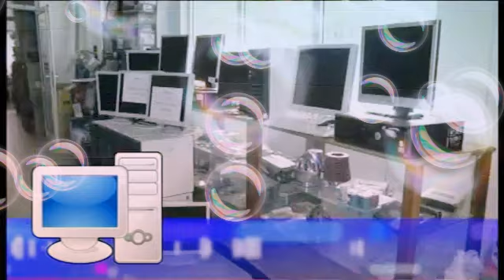Alpo RTV Publicitet - 26 Janar 2015 Ervini Vini Lama